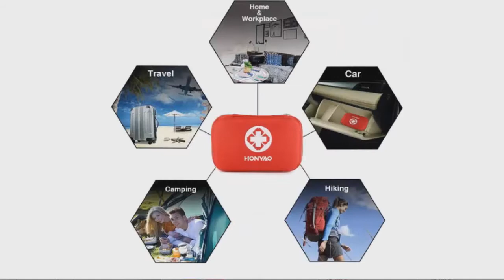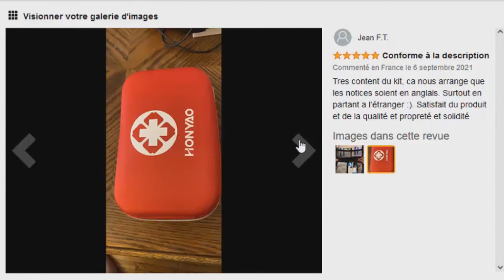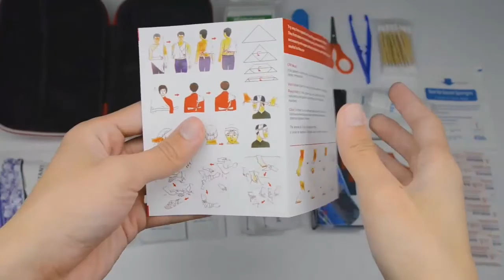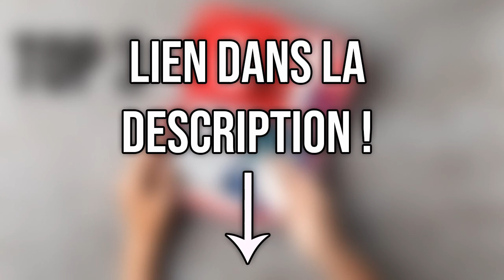TOP 3 : Meilleure Trousse de Premier Secours Complète 2022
⭐body source Trousse de Premiers Secours
⭐HONYAO Trousse de Premier Secours
⭐Th-some Trousse de Premier Secours

Vous recherchez une trousse de premier secours complète mais vous ne savez pas laquelle choisir ?

Dans ce comparatif je vous présente le top 3 des meilleure trousse de premier secours pas cher et à commander chez soi de l'année 2022 !